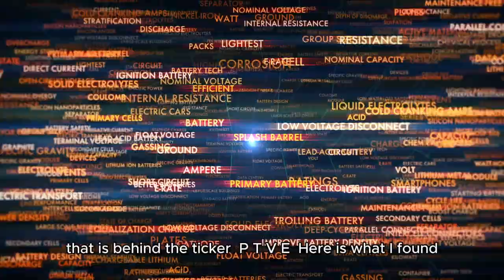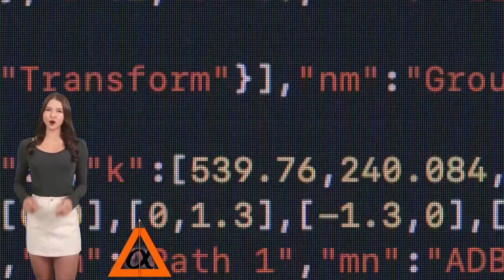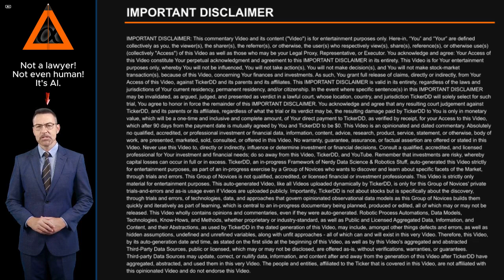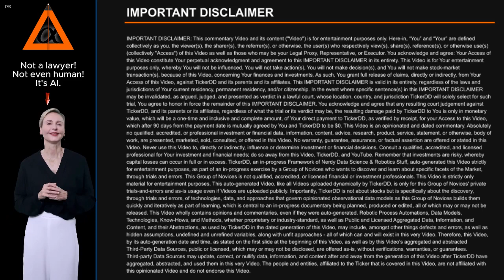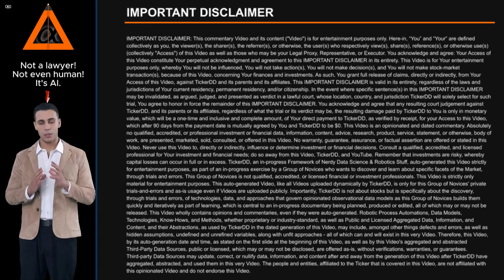What is the Company behind the PTVE Stock Ticker? about Pactiv Evergreen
What is the Company behind the PTVE Stock Ticker? About Pactiv Evergreen. Entity Profile for Pactiv Evergreen